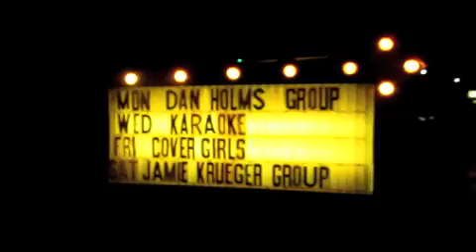new studio set up and Phred the dog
talk about my new dog